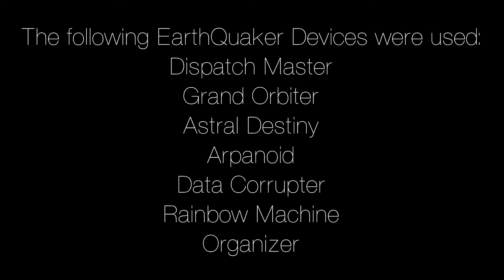Cult & Culture Podcast Episode 39 feat. Jamie Lee and Nam Chanterwyn + Bonus sound bowl performance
In Episode 39 of the Cult and Culture Podcast, Luke and Justin interview two of their yoga instructors, Jamie Lee and Nam Chanterwyn. Both of these teachers have a unique style to instructing, as well as interesting approaches to life that, in many ways, tie into the concepts of being in a band. Luke and Justin wanted to take this episode to focus on a different point of view that may challenge what many assume when they think of yoga, as they both practice it regularly themselves. They talk about working with the body donation program and being a licensed funeral director (Jamie), teaching yoga full time at 22 classes a week (Nam), horror movies, the frustration and ego of practicing yoga, cultural appropriation and acting with intentionality rather than out of habit, and the Prison Yoga Project. They discuss the parallels between having confidence in performing music and instructing yoga, ad libbing and gaining creativity from that, accessibility and the communities that emerge. Additionally, there is an added sound bowl performance at the end, wherein instructor/musician Oak Jackson uses traditional sound bowls connected to Earthquaker Device pedals to create a cosmic, experimental sound not typically associated with the instrument.

The concept of Cult and Culture began as a short segment created by Justin Pearson, an internationally known musician, record label owner (Three One G Records), author, and actor. He is perhaps best known as bassist for bands such as Dead Cross, The Locust, and Some Girls as well as vocalist for Deaf Club, Swing Kids, and Planet B. Having traveled the world touring in hardcore and punk bands since age 15, Justin has come to know and work with a broad spectrum of captivating personalities and brilliant minds, many of which are key figures in the realm of popular culture and cult followings alike-- from being on the soundtrack to John Waters’ Cecil B. Demented, to acting in an Asia Argento’s Incompresa, to playing in Dead Cross with Mike Patton and Dave Lombardo. Cult and Culture arose as an opportunity to document bits and pieces of the DIY-driven, subversive world of art Pearson identifies with- one that many are not aware of or perhaps have misconceptions about.

Eventually, Pearson joined up with producer and bandmate Luke Henshaw (Sonido De La Frontera, Planet B, Satanic Planet, First Power Crew) to build the idea into a proper podcast, now recorded at his own PengOne Studios in San Diego. Henshaw has collaborated with hip hop legends such as Invisible Skratch Piklz’ D-Styles and Q-Bert, Kool Keith, in addition to being immersed in the world of Cumbia alongside Sonido De La Frontera bandmate Karlos Paez (B Side Players). He also recently scored the music for upcoming documentary Sk8face, which tells the history of skateboard graphics. In this way, both Justin and Luke are influenced by a diverse array of subcultures that all have connected roots. John Waters was one of the first people interviewed for the podcast- an icon of both cult and culture. Since then, guests have included a broad scope of musicians, producers, authors, and anyone passionate about what they do-- anyone from Grammy-winning musician Juan Alderete (Mars Volta, Racer X, creator of Pedals And Effects) to actor Michael Malarkey (Vampire Diaries, Project Bluebook), from San Diego Black Panther Party members to longtime partners Nicola and Adam in electro-punk band ADULT. or The Satanic Temple cofounder Lucien Greaves (who would go on to form Satanic Planet with Luke and Justin as a direct result of their podcast conversation). The focus is not intended to be solely on people in any one realm, and because guests are friends and family, the conversations are frank, informal yet well-informed, and genuine. Pearson and Henshaw seek to achieve a casual openness, blurring lines between traditional guest and host. Cult and Culture is part of Ruinous Media.

Catch up on all episodes of Cult and Culture podcast, via iTunes, or through Three One G’s Soundcloud.

Video edited by Displaced/Replaced.